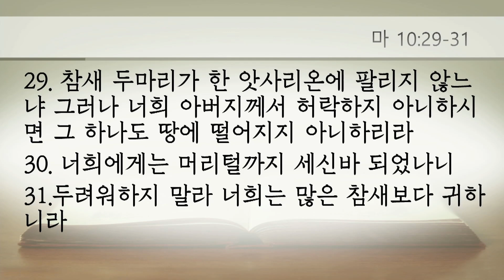20220520 "심고 거둔다" - 금요기도회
말씀: 고영우 담임목사, 본문: 요한복음 4:34-38